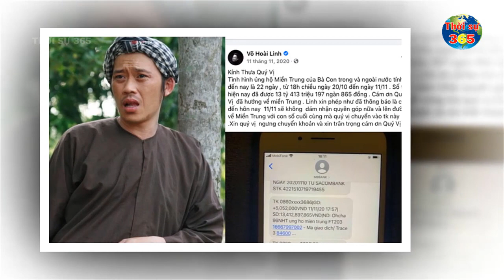Tin Nóng Đặc Biệt Dịch Covid-19 Mới Nhất 25-1 | Tin Tức Virus Corona Ở Việt Nam Hôm Nay